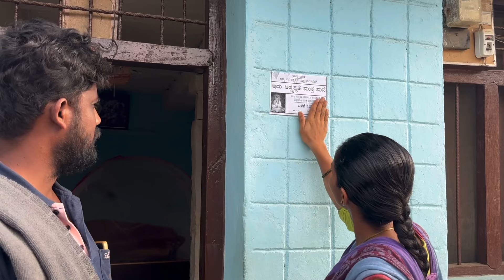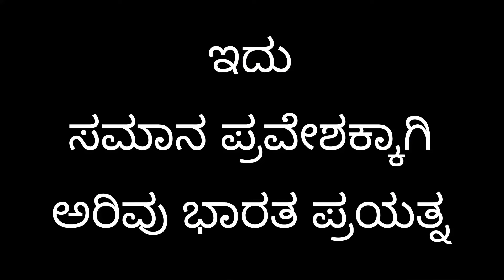Gruhapravesh in Vanarasi in Kolar